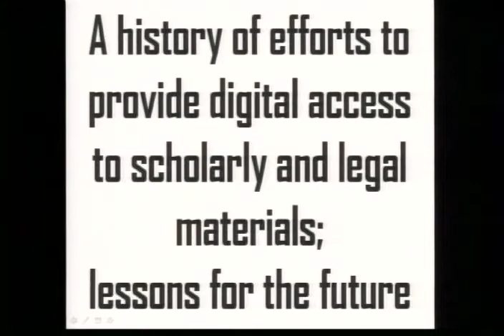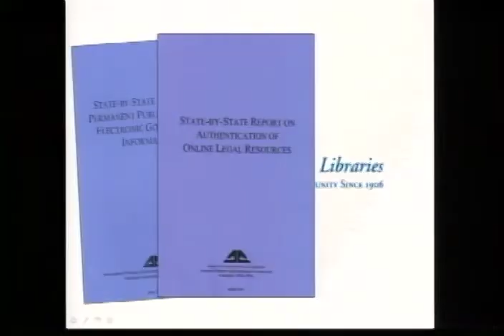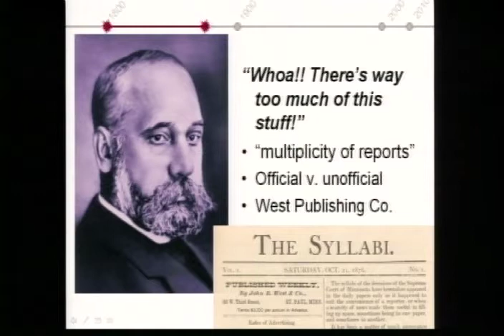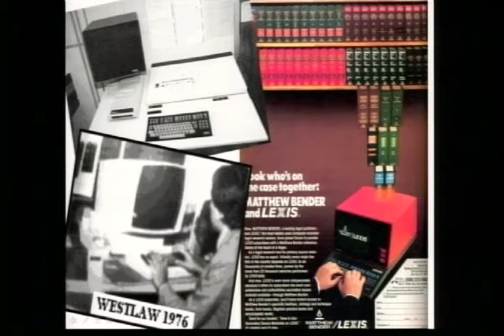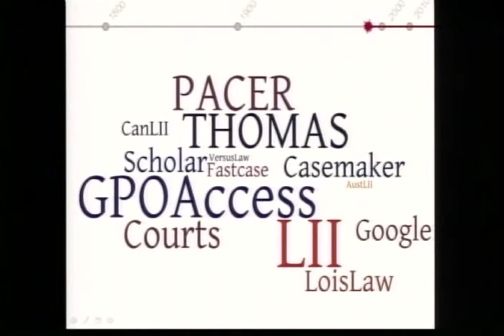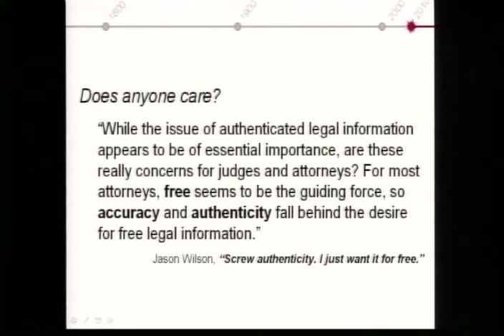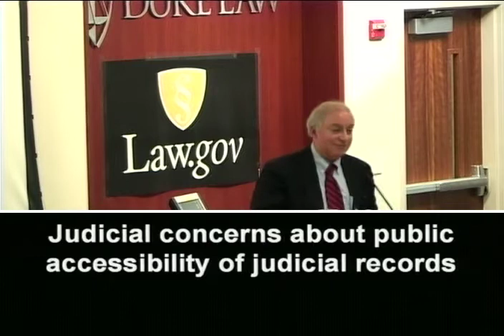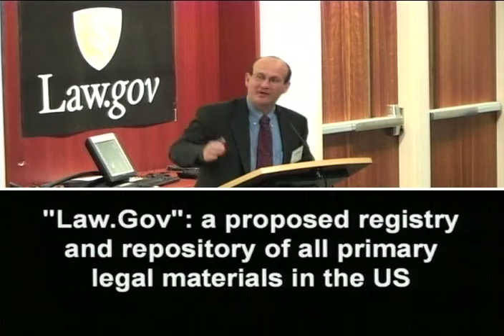Duke Law.Gov Workshop - Part 1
Duke Law School Law.Gov Workshop. April 28, 2010. Part 1: Morning Panel. James Boyle, Wiliam Neal Reynolds Professor of Law, Duke University School of Law: Does publicly generated information want to be free? And what would we get if it were?  Richard Danner, Rufty Research Professor of Law and Senior Associate Dean for Information Services, Duke University School of Law: A history of efforts to provide digital access to scholarly and legal materials; lessons for the future. David Levi, Dean and Professor of Law, Duke University School of Law, former Chief United States District Judge for the Eastern District of California: Judicial concerns about public accessibility of judicial records. Carl Malamud, President and Founder, Public.Resource.Org: Law.Gov, proposed registry and repository of all primary legal materials in the US.